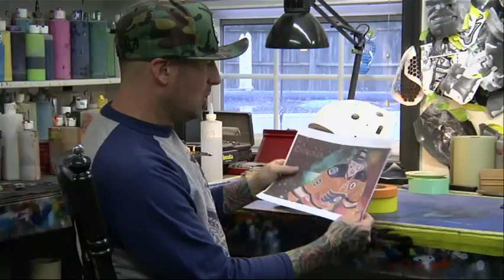NHL Helmets Come to Life With Airbrushed Flair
Philadelphia Flyers goalie Steve Mason's helmet is more than protective equipment. It's a symbol of his love of both ghouls and his teammates. Airbrush artist Franny Drummond helped make Mason's helmet design come to life. (Nov. 6)